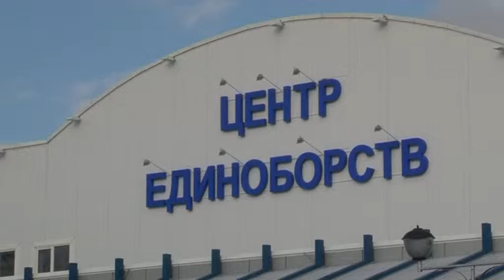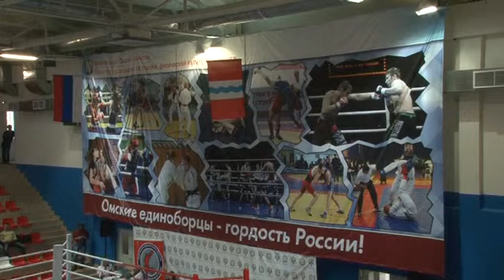Открытый турнир по кикбоксингу "Кубок Ермака"